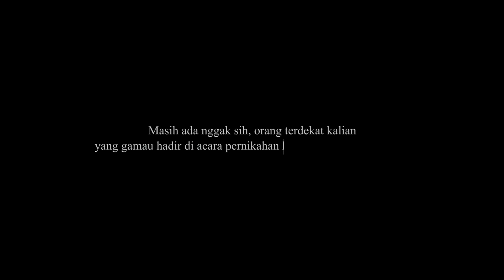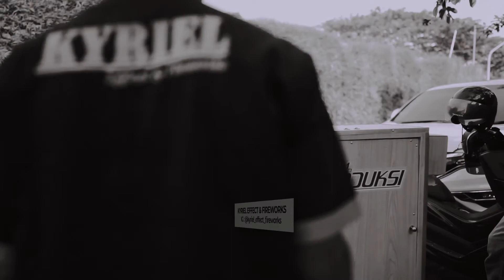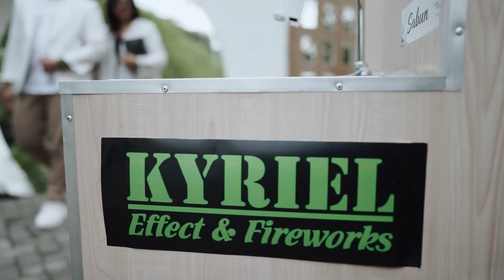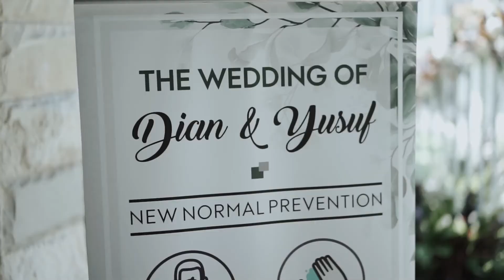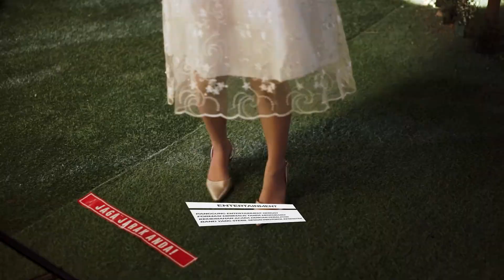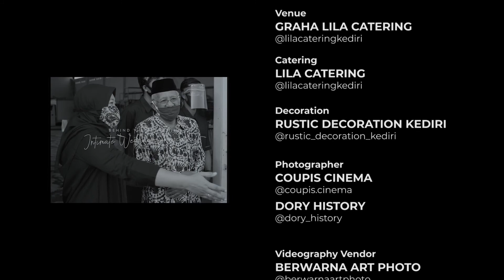SIMULASI WEDDING NEW NORMAL 2020 KEDIRI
Hari ini kami bersama, saling menguatkan, menurunkan ego, bergenggam tangan bahu membahu dan beriringan bersama disaat pandemi ini melanda

Memastikan kelancaran hari bahagia Anda, keamanan Anda dalam menyelenggarakan pernikahan dengan protokol kesehatan adalah keputusan terbaik!

DAN SAAT INI KAMI SIAP MENYATUKAN TUJUAN MENGHADAPI ERA NEW NORMAL!

Collaboration with ALL VENDOR✨

Wedding Organizer by @ulfamerdekapartyplanner
Venue by Graha @lilacateringkediri
Catering by @lilacateringkediri
Decoration by @rustic_decoration_kediri
Photo by @coupis.cinema @dory_history
MUA, all talent's attire by @yusufmeiyanto @soriezhappy
Sound, Lighting, Genset by @rupasuaracahaya
Hantaran by @hantaranhanna
E-invitation by @mikainvitation
MC by @vickyawalansyah @gunmcmantenkediri
Video 1 by @coupis.cinema @howdyhada @endri.yusuf
Video 2 by @johanprayogaj @berwarnaartphoto
WO's personal photographer by @kenxy___
Drone, Streaming video by @infinitystudiocreator_official
Faceshield by @andresexcellent87 @excellentsouvenirinvitation
Wastafel Portable, Fogging Disinfektan by @kyriel_effect_fireworks
All effect by @kyriel_effect_fireworks
Band by @outsideband
Videotron by @megafilmkediri
Cucuk lampah by @subomanggollo_kediri
Sign it @platinumdigitalprinting

Behind the scene :
DOP @dory_history
Director by @aghniaaaa
Project Manager by @dianrswn
Videographer by @howdyhada @endri.yusuf @johanprayogaj @putrakirnando
Editor by @howdyhada @endri.yusuf @johanprayogaj
Script writter by @aghniaaaa @dianrswn @endri.yusuf @howdyhada
Model by @yusuf_seto22 @dewiindri3 and all talent by @ulfamerdekapartyplanner
man and woman behind the scene @hendraoutside @ulfamerdeka @donysusanto19